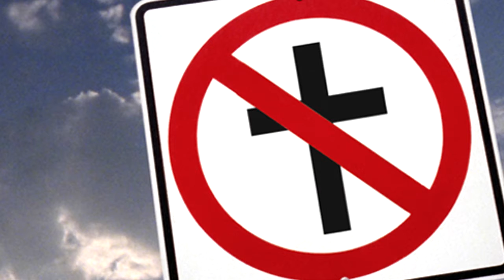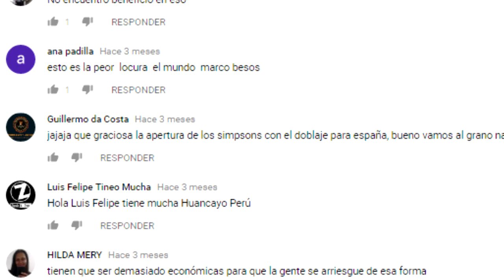SON MÁS INTELIGENTES LAS PERSONAS RELIGIOSAS O LOS ATEOS